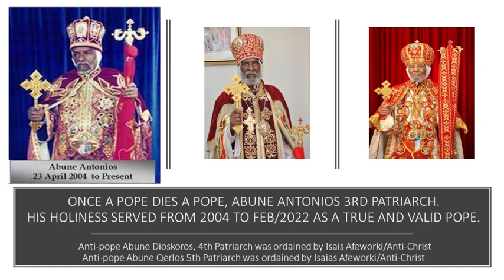Legitimate Pope of Eritrea - 2004 - 2022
HIS HOLINESS ABUNE ANTONIOS WAS ORDAINED AS THE THIRD PATRIARCH OF THE ERITREAN ORTHODOX TAWAHEDO CHURCH IN 2004.
His Holiness Abune Antonions 3rd Patriarch was in prison from 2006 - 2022 (still a pope from exile)
ONCE A POPE DIES A POPE, THE TRUE SPIRIT OF THE LIVING GOD WAS WITH HIS HOLINESS ABUNE ANTONIOS 3RD PATRIARCH. HIS HOLINESS ABUNE ANTONIOS 3RD PATRIARCH SERVED FROM 2004 TO FEB/2022 AS A TRUE AND VALID POPE.
ONCE ORDAINED, EVEN THE CHURCH CANNOT STRIP HIS ORDAINMENT.
Anti-pope Abune Dioskoros, 4th Patriarch was ordained by Isais Afeworki/Anti-Christ and died within the same year.
Anti-pope Abune Qerlos 5th Patriarch was ordained by Isaias Afeworki/Anti-Christ and died within the same year.